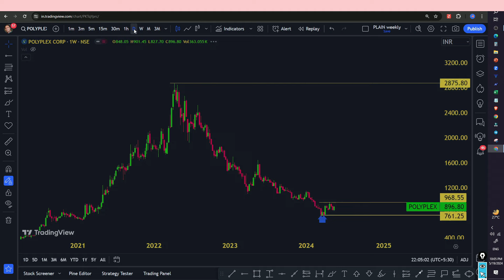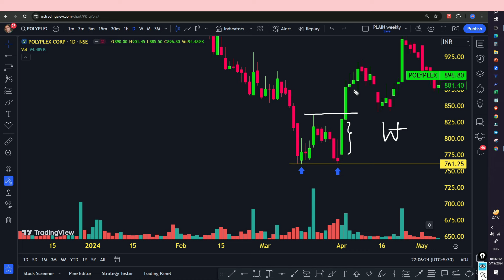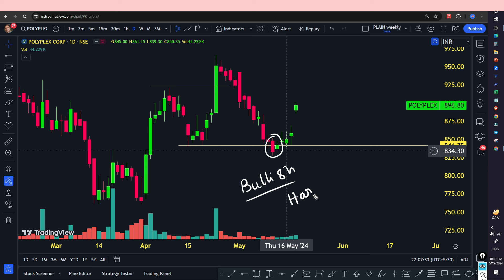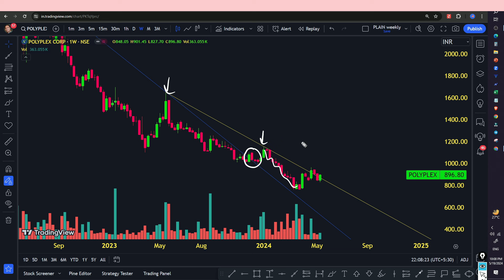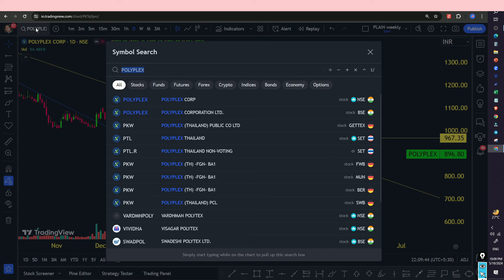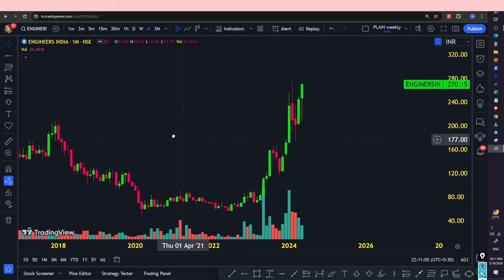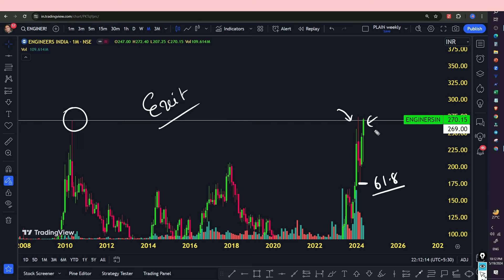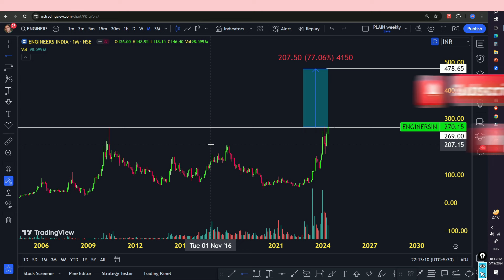14 సం" రేంజ్ బ్రేకౌట్ and భారీ డిస్కౌంట్ లో ఉన్న స్టాక్ (2 stocks )